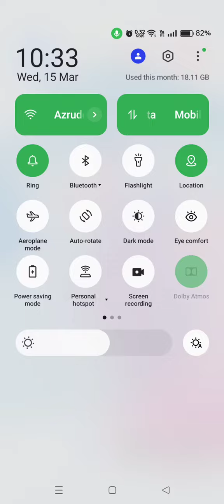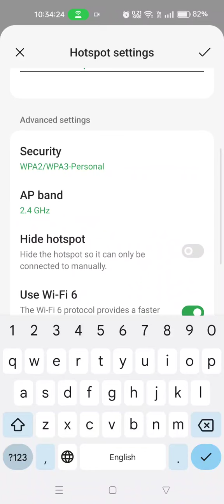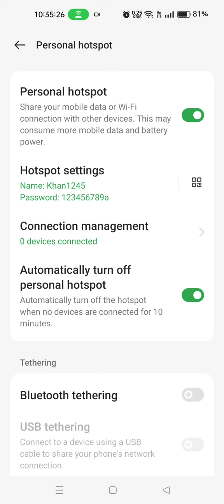How To Hotspot Setting In Realme C55,Enable Hotspot In Realme C55,How To Change Hotspot Setting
How To Hotspot Setting In Realme C55,Enable Hotspot In Realme C55,

How To Change Hotspot Setting In Realme C55,
How To Change Hotspot Setting In Realme C55, How To How To Enable Hotspots In Realme C55,
How To Set Password On Hotspot In Realme C55,
Hotspot Password Kaise LagaenRealme C55, Mein,
Realme C55, Mein Hotspot Password Kaise Set Karen,
Set Data Limit In Hotspot OnRealme C55,
Set Data Limits On Hotspot In Realme C55,
Hotspot Share Kaise KarenRealme C55, Mein,
Realme C55, Mein Hotspot Share Kaise Karte Hain,